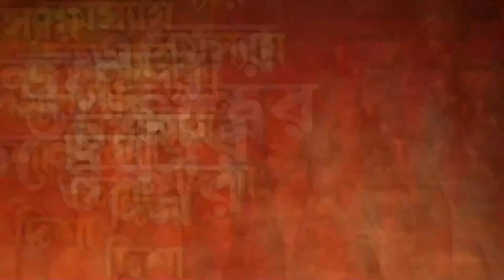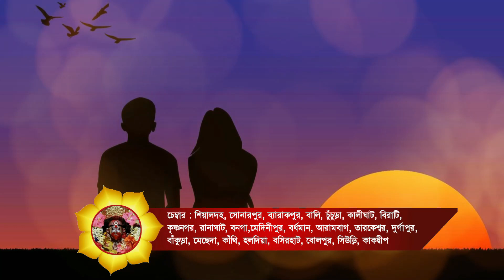মায়াঙ্ক তন্ত্রের মায়াবী সিঁদুর বশীকরণ - Guruji Dip Acharya